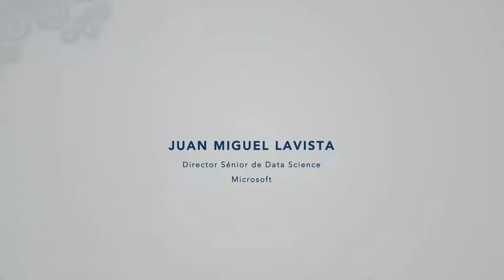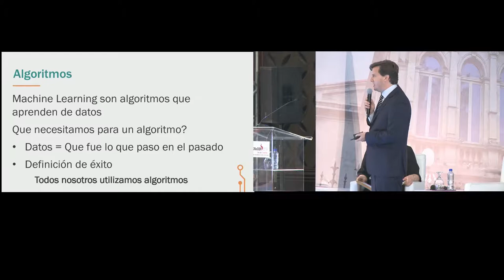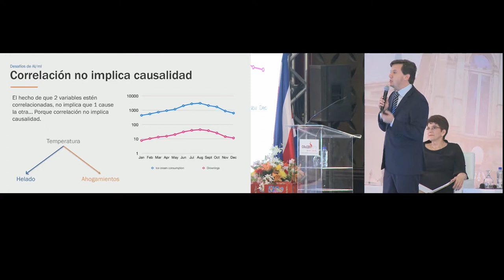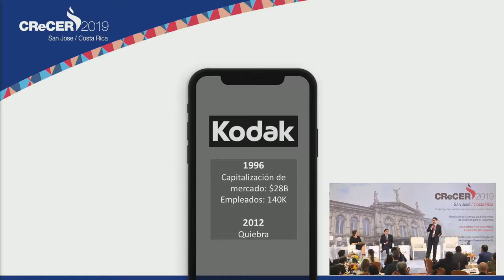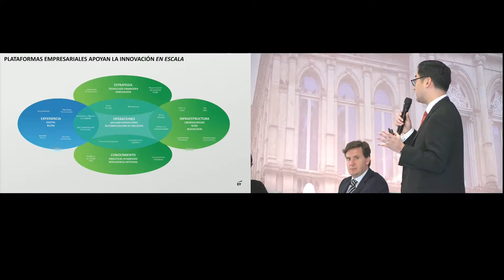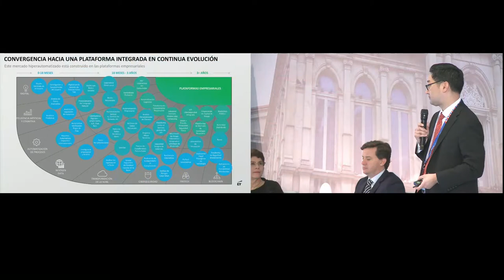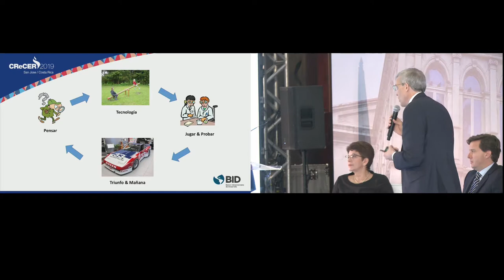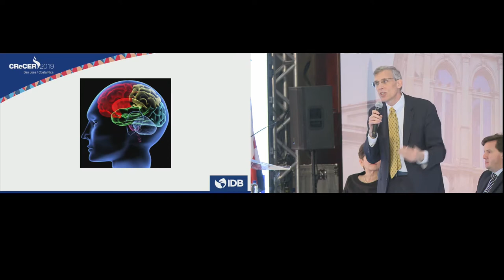P3) FINANCIAL SYSTEMS AND INFORMATION IN THE DIGITAL ERA